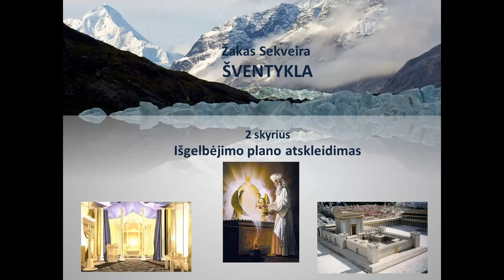Žakas Sekveira / Šventykla / 2 skyrius. Išgelbėjimo plano atskleidimas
Žako Sekveiros knyga „Šventykla“ labai aiškiai pasakoja, kaip galima išlaikyti sielos ramybę didžiųjų išbandymų ir sukrėtimų metu mūsų pasaulyje. Kaip pasaulio prieš tvaną gyventojams Dievas pasiūlė pasislėpti arkoje nelaimės metu, taip ir šiandien, sako autorius, kiekvienas žmogus gali pasislėpti, būnant Kristuje. Tam Dievas mums atvėrė didžiąją tiesą apie Šventyklą.